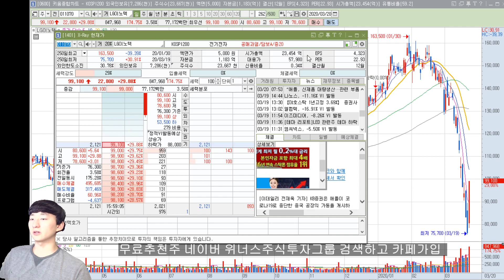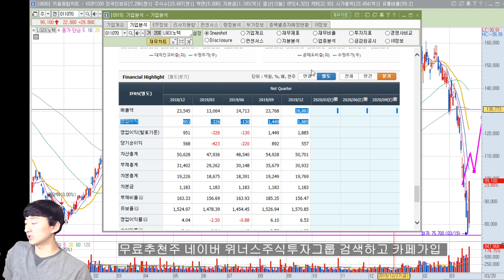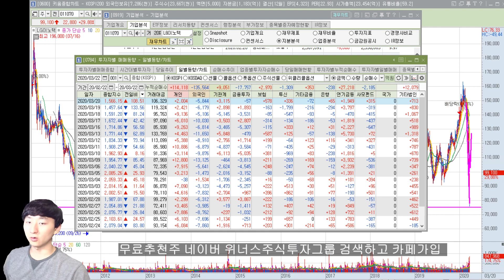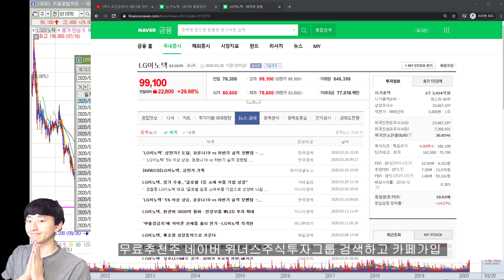[주식 종목분석] LG이노텍 아이폰 문제없이 출시 된다는 소식에 상한가! 앞으로도 쭉?? 위너스주식투자그룹